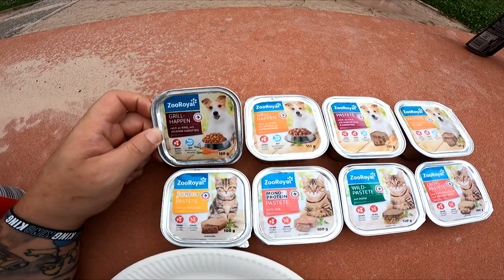EKELCHALLENGE | Wir essen HUNDE und KATZENFUTTER (mit Mans Haulwurf)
Mans Haulwurf brauchte ein neues Video für seinen Kanal und hat mich gefragt ob ich ihm dabei helfe ... Für nichts zu Schade hab ich direkt ja gesagt und muss sagen es war das EKELHAFTESTE was ich je gegessen habe :D